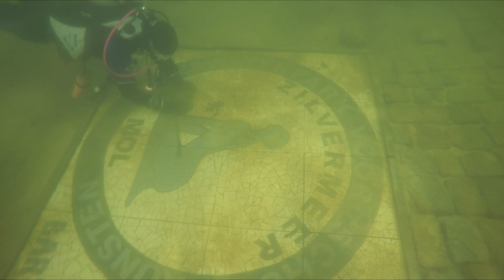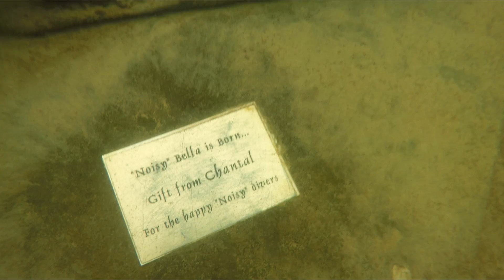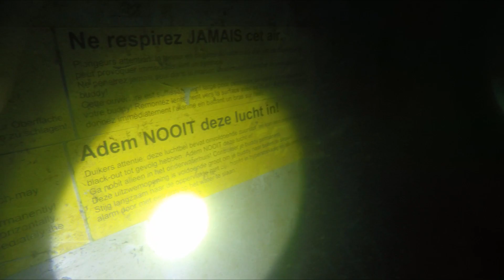Zilvermeer 6 mei 2015